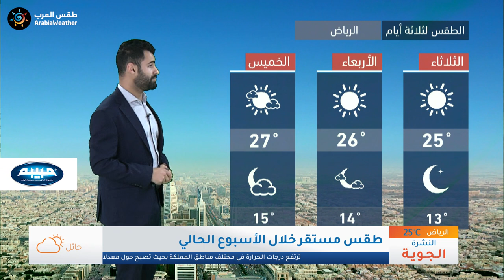طقس العرب - السعودية | النشرة الجوية الرئيسية | الاثنين 2020/3/9